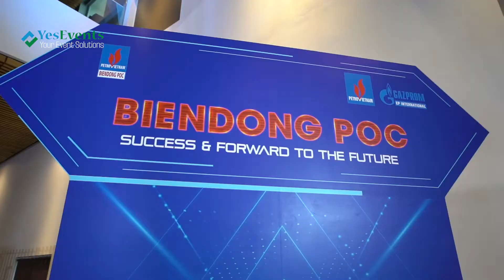Year End Party Event 2020 | Event Company in Hochiminh city and Phu Quoc, Vietnam - YesEvents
This is the Recap clip of Year End Party organized by BIENDONG POC on 25 Dec 2020 in Ho Chi Minh City.

Reliable Event Management Company in Ho Chi Minh City and Phu Quoc, Vietnam - YesEvents was happy to work with Gia Nguyen Company to handle this Year End Party event.

Event Management Company - YesEvents
Add: Floor 1, H3 Building, 384 Hoang Dieu Str,, Ward 6, Dist. 4, HCMC